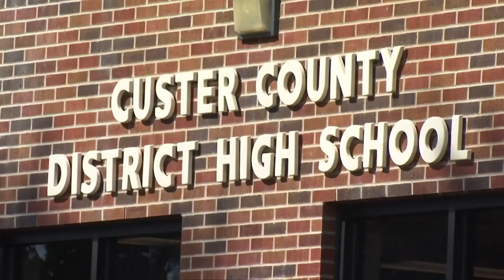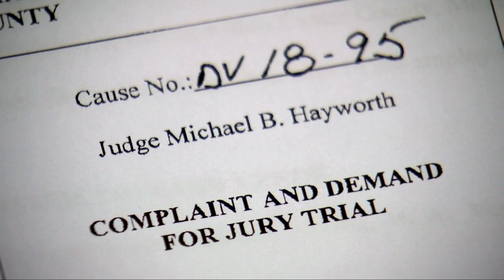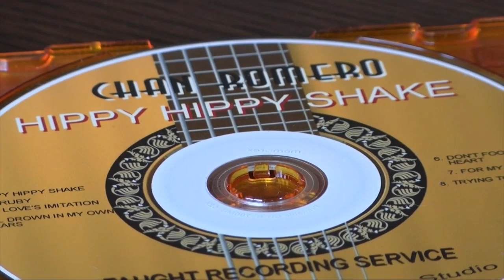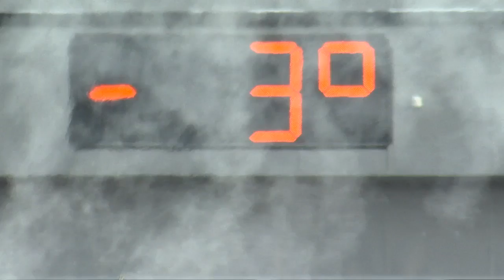Q2 Top Stories on MTM, Thursday 2-21-19